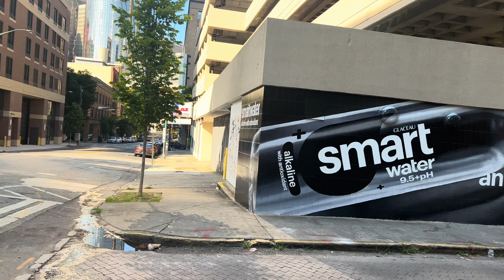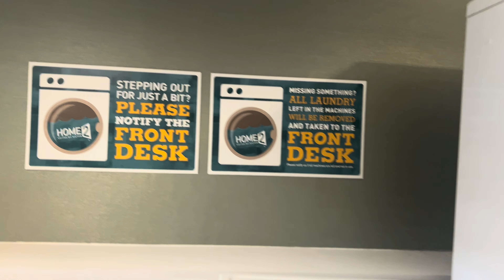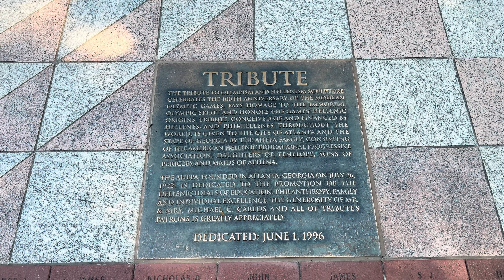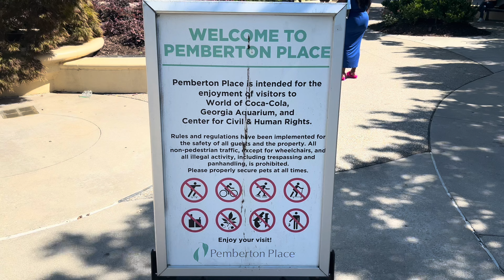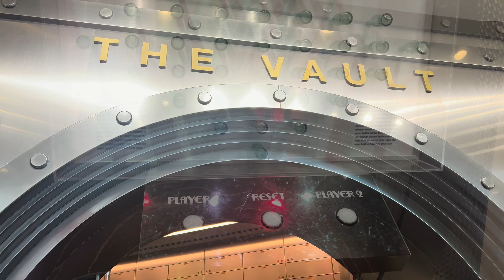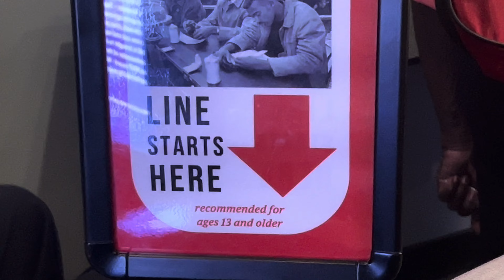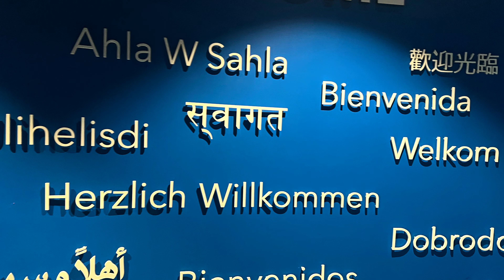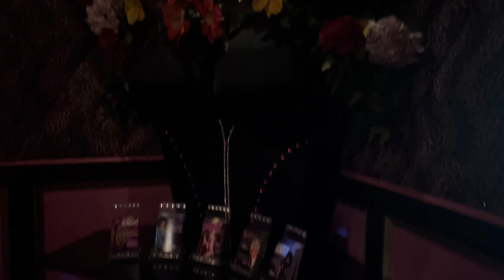Atlanta, Home2 Suites, Olympic Park, and more……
Sightseeing, exploring, and things to do in Atlanta, Georgia. City pass, attractions, and more.